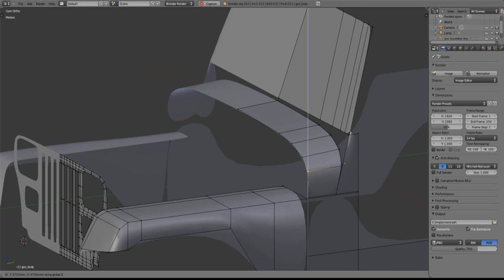TMMJ - MacGyver's Jeep Wrangler - 03 - Hood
Re-doing the hood shape, ignoring the incorrect blueprint and instead looking at photo reference. Not nearly as much detail as has already gone into the grill.